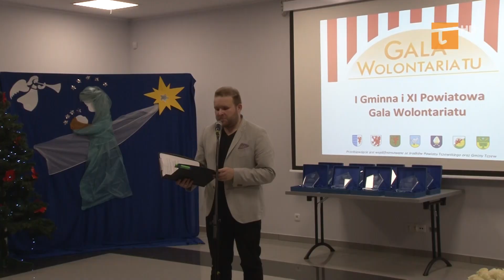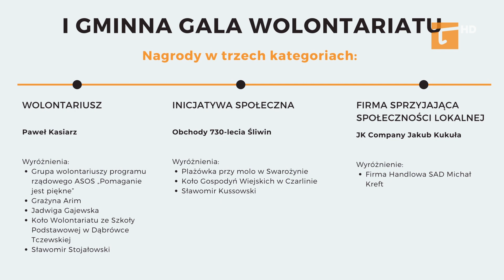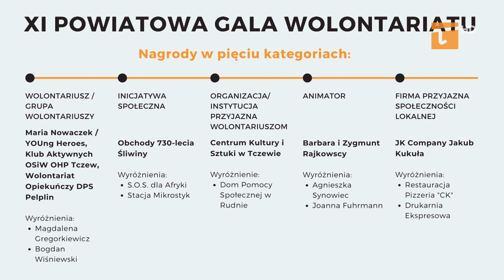Doceniajmy wolontariat - Tv Tetka Tczew HD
Rada organizacji pozarządowych powiatu tczewskiego po raz jedenasty zorganizowała galę wolontariatu. Podczas spotkania w świetlicy wiejskiej w Czarlinie swoje nagrody wręczali także przedstawiciele gminy wiejskiej Tczew.